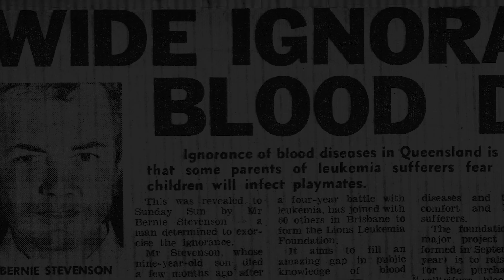The Lions Leukaemia Foundation - Beverley Mirolo